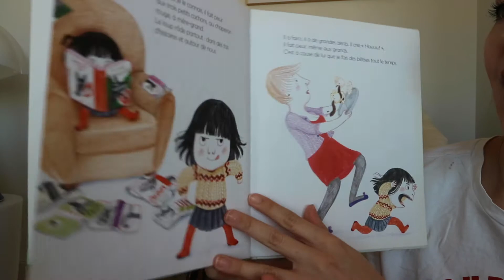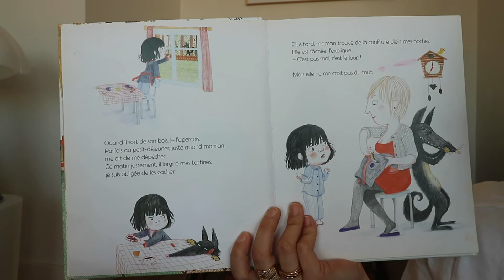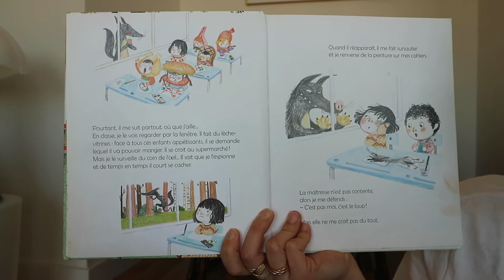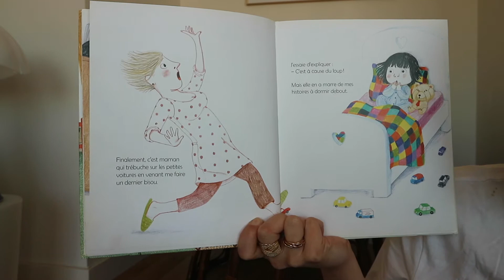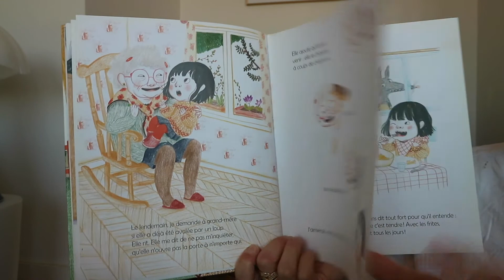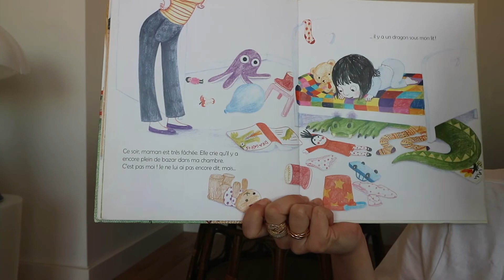Lecture "C'est pas moi c'est mon loup!"